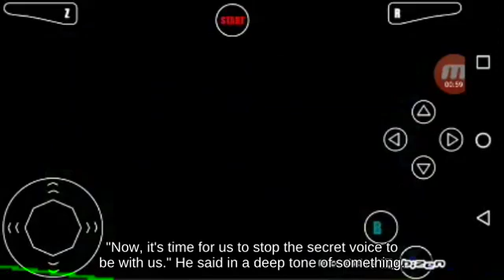Side Tilt Daisy using Franklin Badge fighting on Yoshi's Island? || Super Smash Brothers Ultimate